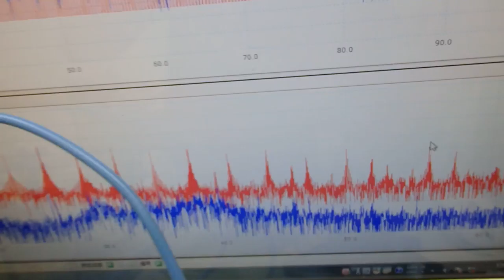超音波の伝搬状態を測定・解析・評価する技術